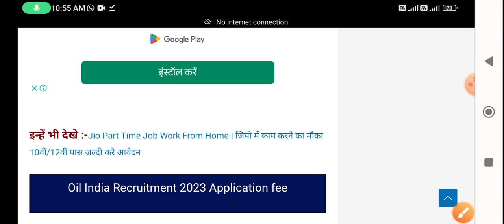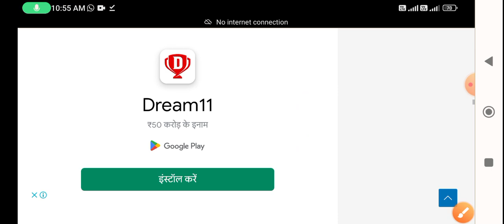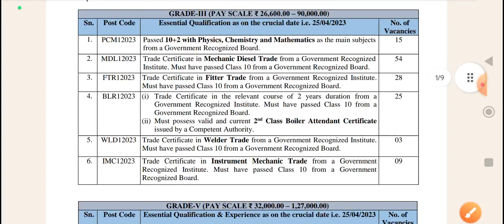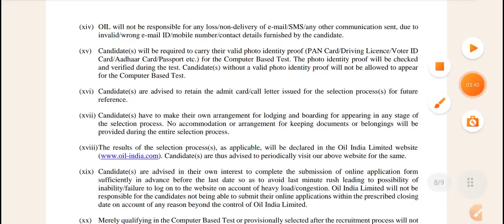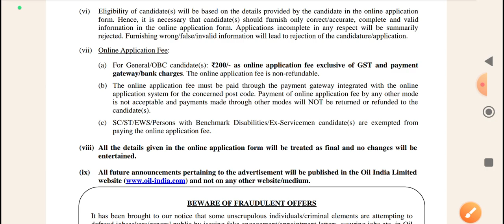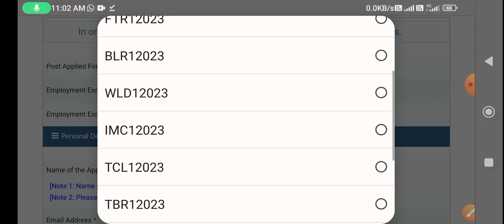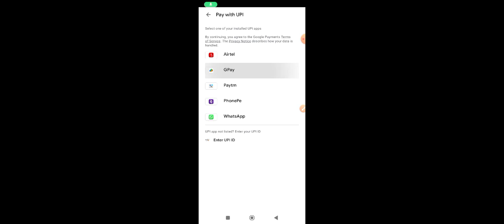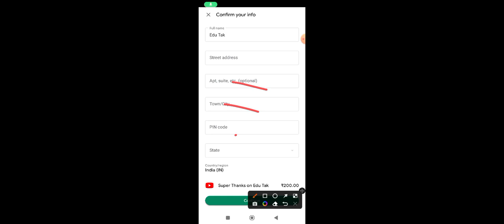🎉बड़ी न्यूज :- नौकरी ही नौकरी आई आवेदन शुरू | new job vacancy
Bihar job